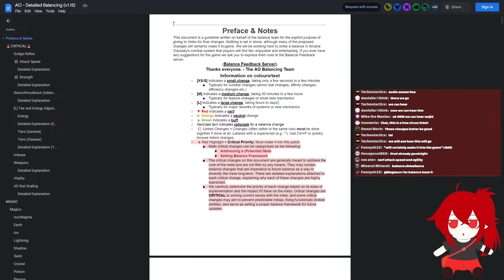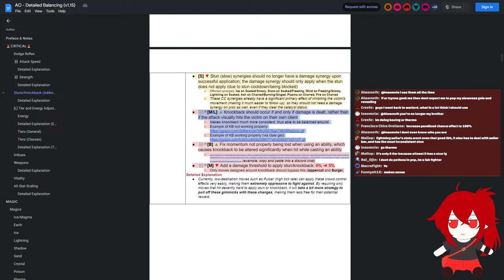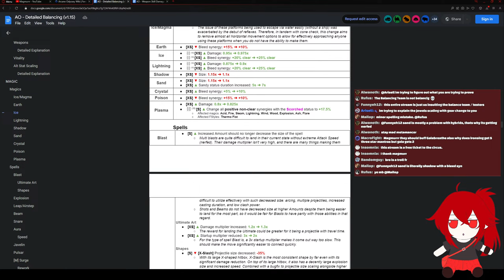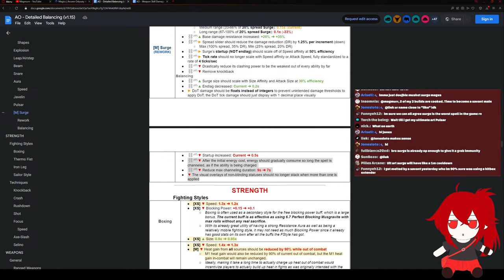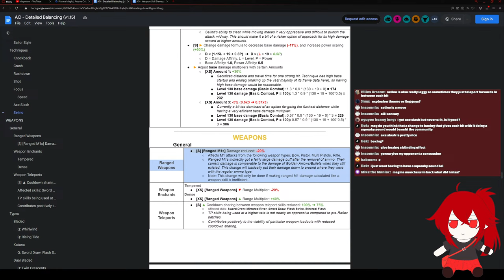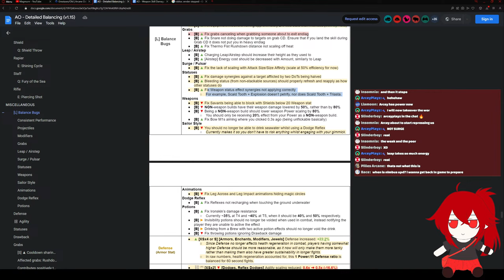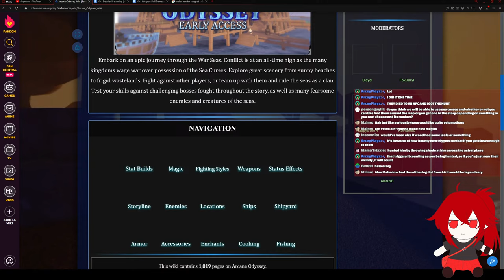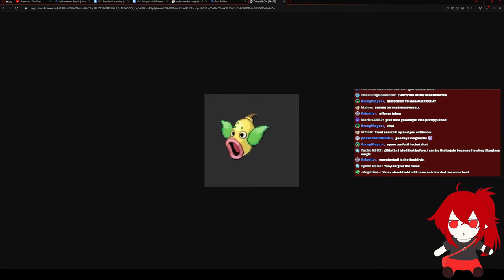Laughing at the 1.15 Balance Document - Arcane Odyssey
Each update the balance team creates a balance document which is meant to be used by Vetex to balance the game (🤯). This time round there are a few funny & ridiculous changes that we can laugh at.. This is also a good opportunity to see what changes we should expect and to review the changes ourselves.